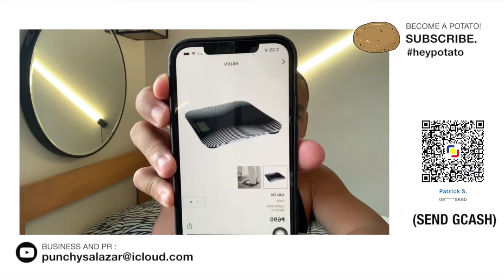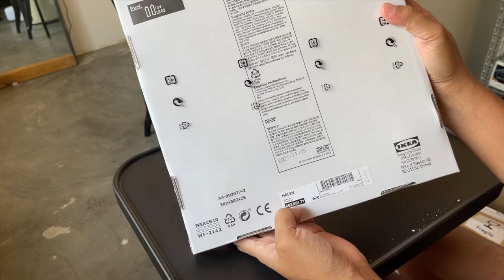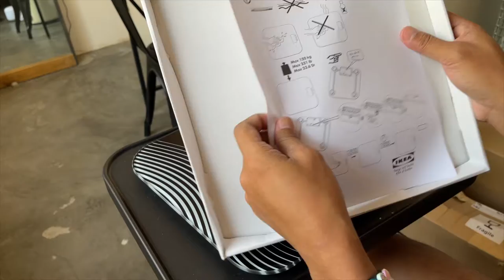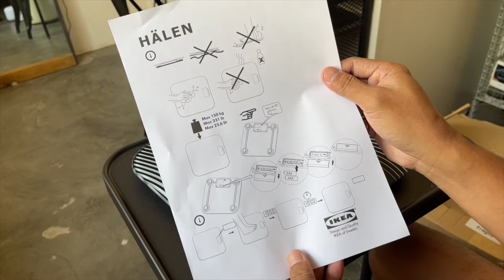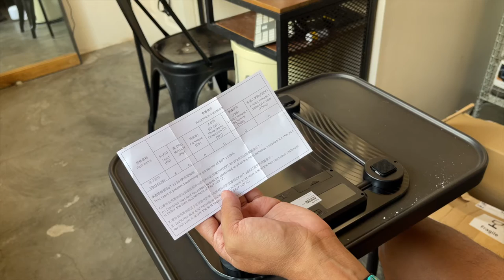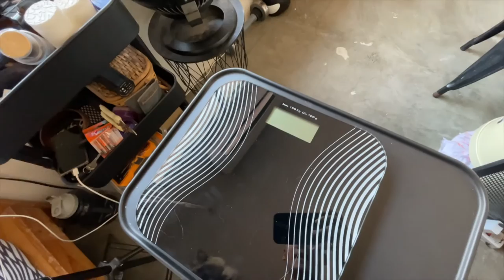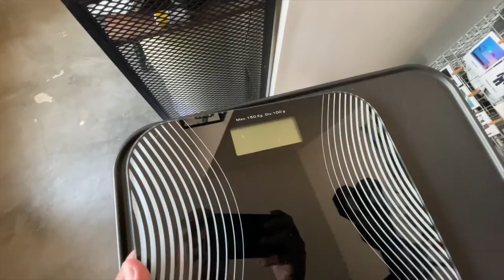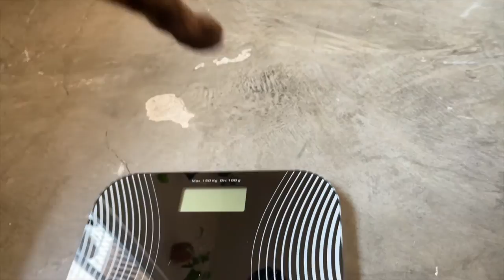IKEA HÄLEN DIGITAL WEIGHING SCALE